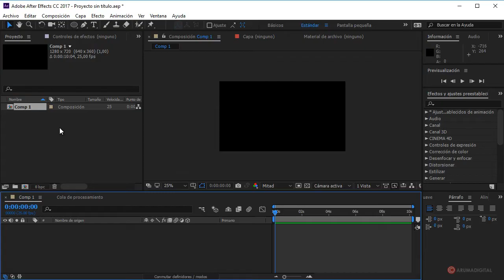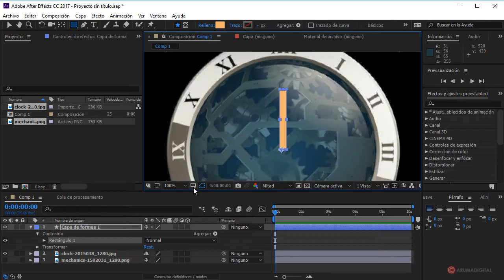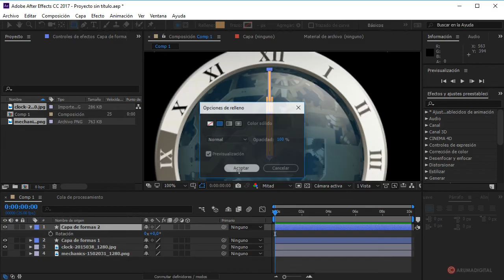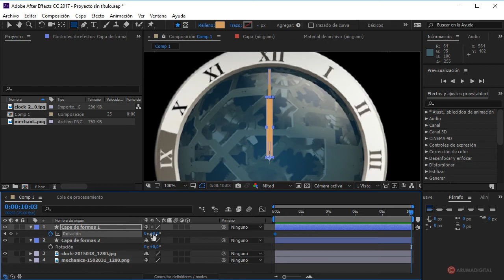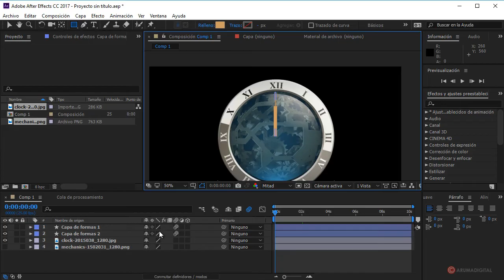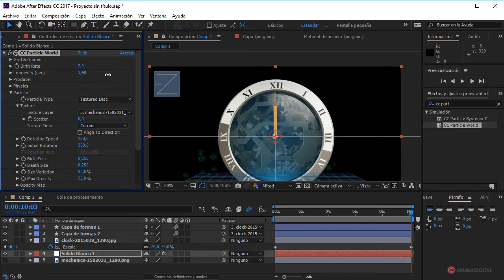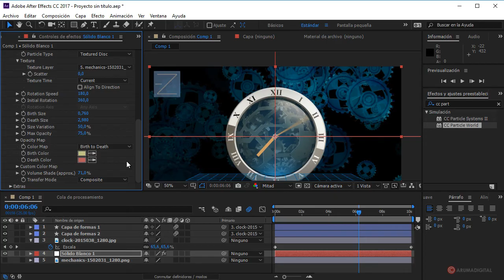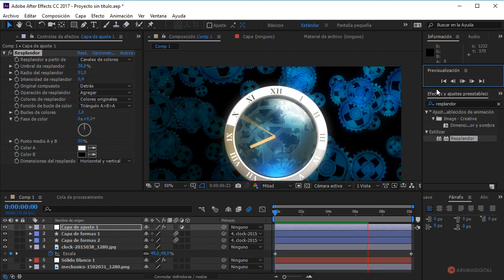After Effects 276 Reloj y particulas de engranajes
Categoria: Cine.
Subcategoria: Composición.

Objetivos:
-Recortar el reloj para separarlo de su fondo y generar las manecillas utilizando formas simples.
-Aplicar animación sobre las manecillas utilizando fotogramas clave y completar con expresiones.
-Definir un conjunto de engranajes animados surgiendo del fondo utilizando efectos de partículas.

Resumen: Crearemos una nueva animación usando imágenes estáticas y partículas que combinaremos para obtener la secuencia de un reloj de manecillas avanzando en el tiempo engranajes surgiendo desde el fondo.

Herramientas: Máscaras, CC Particle World, Formas, Expresiones, Punto de anclaje.